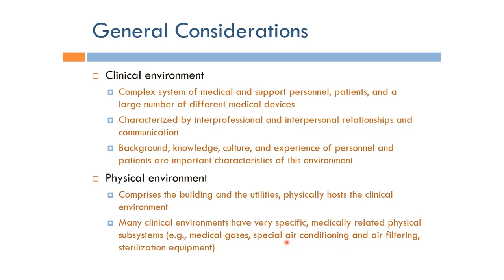Human Factors Engineering: Clinical and Physical Environments (Arabic Narration)